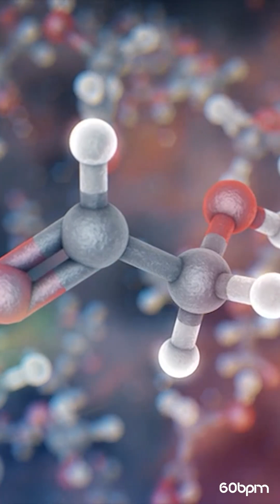Exoplanets Exploration Trappist Star System EP8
Title: Exoplanets Exploration Trappist Star System EP8

Scott Doran PRS|Caspar John Valentine Kedros PRS
Content found during: 0:00 - 0:37

Credits:
NASA, Wikipedia

An exoplanet or extrasolar planet is a planet outside the Solar System. About 1 in 5 Sun-like stars have an "Earth-sized" planet in the habitable zone.

Assuming there are 200 billion stars in the Milky
Way galaxy, it can be hypothesized that there are
11 billion potentially habitable Earth-sized planets in the Milky Way, rising to 40 billion if planets orbiting the numerous red dwarfs are included.

TRAPPIST-1d is one of seven Earth-sized planets in
the TRAPPIST-1 system. About 40 light-years from
Earth, TRAPPIST-1 is unusual both for its number
of small rocky planets and the number in the
habitable zone.

immediately.